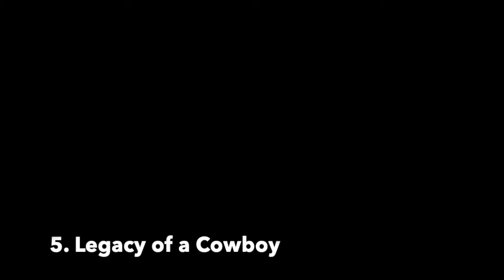Basic Biographies - Tom Mix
Short Biography about the iconic actor Tom Mix

All new basic biographical videos based on icon actors and actresses from old Hollywood.

The video contents is based on the actor and is a basic bio about the actors life from start of career to end of career.